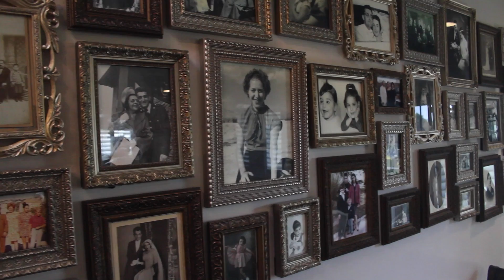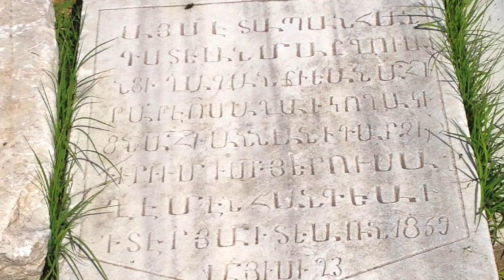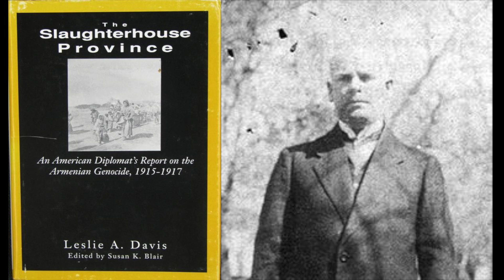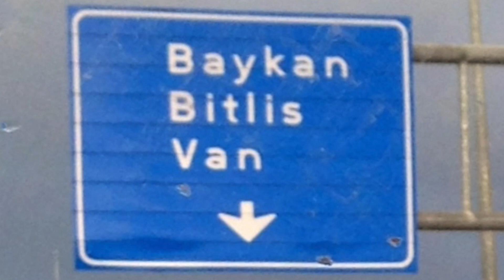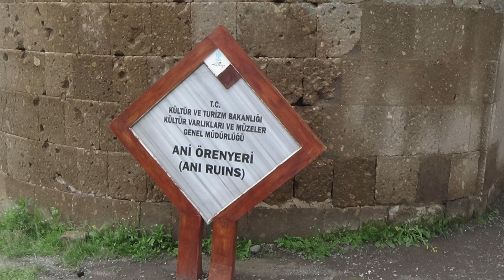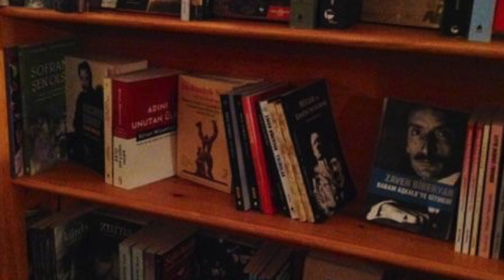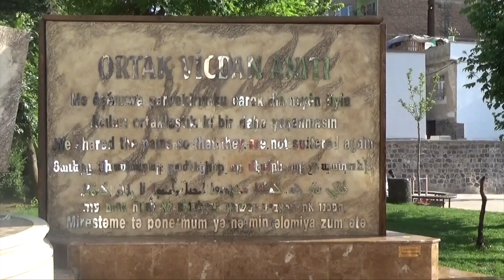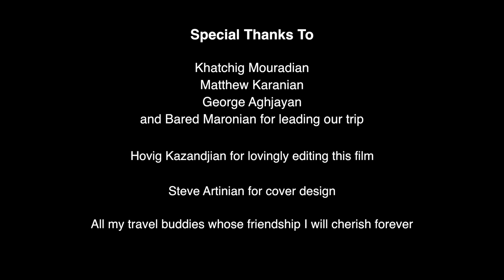Journey to the Homeland Directors Cut.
This is the Directors Cut of Nora Hovsepian's original Journey to the Homeland documentary. The Directors Cut includes new commentary along with new footage.